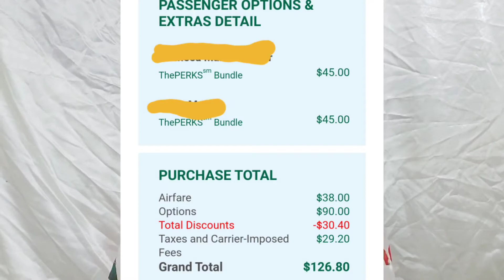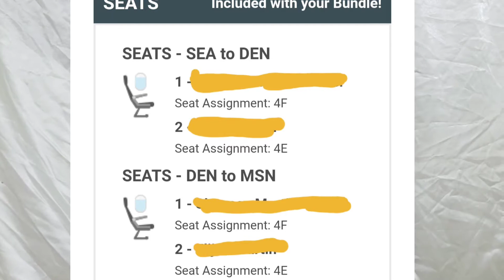The Truth About Frontier Airlines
Frontier was not that bad at all, except for one thing...
& yes, this is being posted extremely late...yes, this was recorded the same day as my gift video.